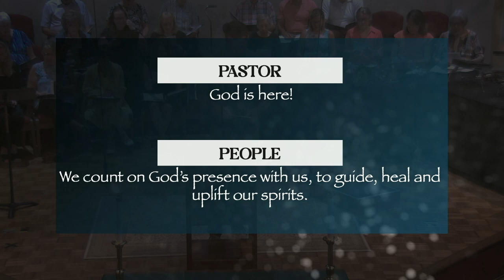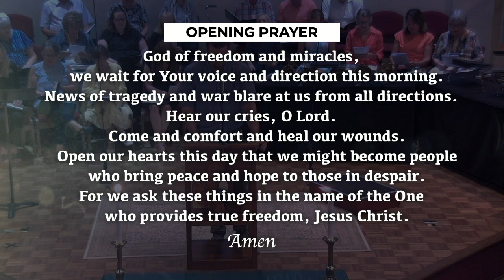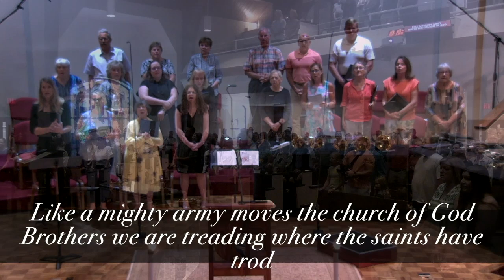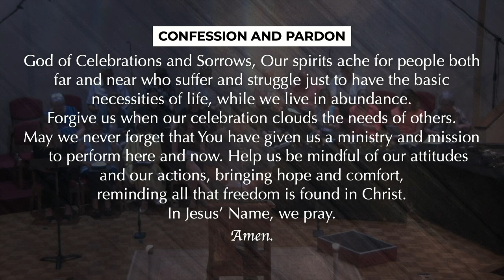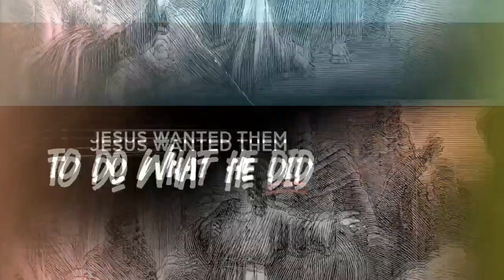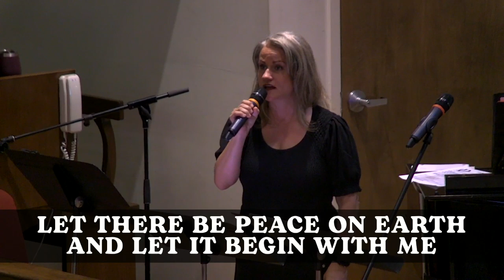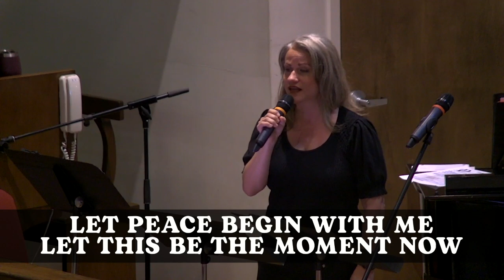"Identifying Spiritual Gifts" Traditional Service {June 30, 2024}